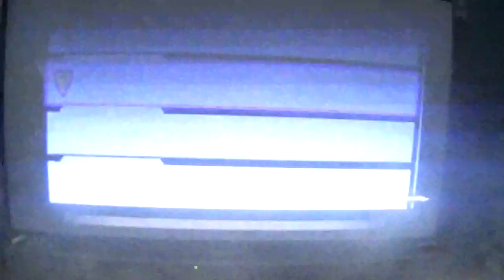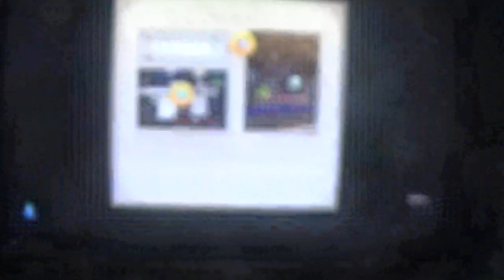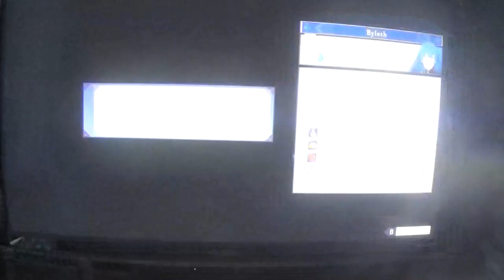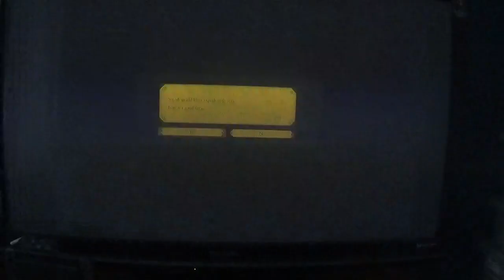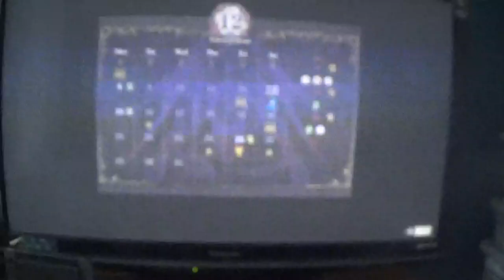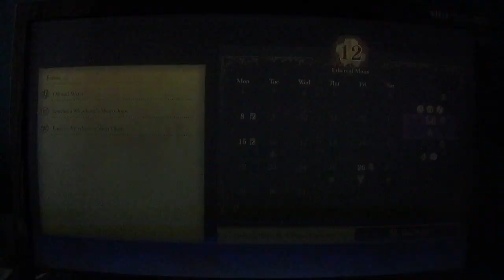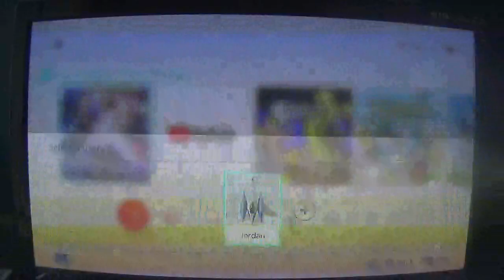fire emblem three houses walkthrough part 21